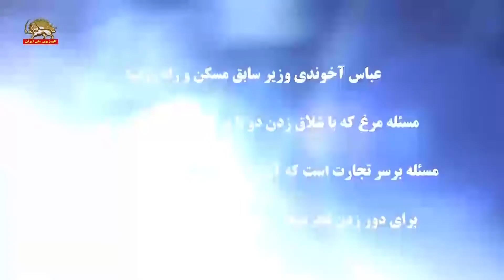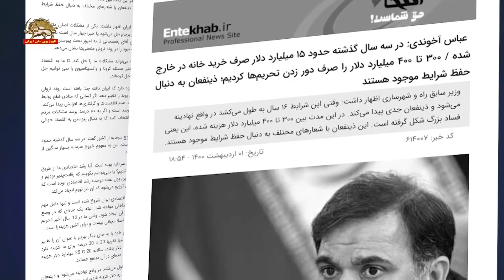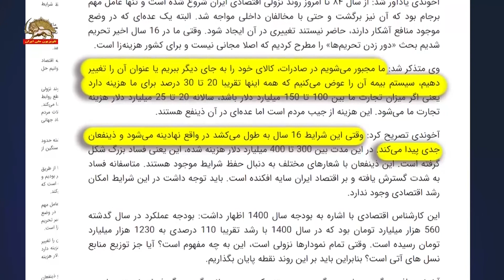نظام بحران زده آخوندی و جنگ بر سر مذاکرات برجامی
نظام بحران‌زده آخوندی و جنگ گرگها بر سر مذاکرات برجامی
آخوند روحانی: آن لحظه‌ای که ببینیم طرف مقابل ما آماده برای اجرای قانون است
یک لحظه صبر نمی‌کنیم حالا یک عده ناراحتن که ناراحتی ربطی به ما ندارد
حالا مخالفان هر چه زور داشته باشند و هر چه بلندگو داشته باشند

سیمای آزادی ـ ۲ اردیبهشت ۱۴۰۰